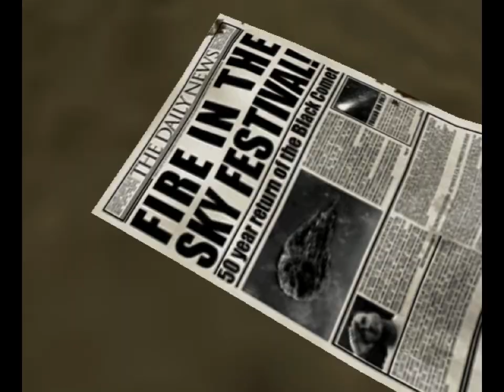All the Shadows - 709 - last way left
ibid.

like for a final final level I guess it's fine but it really doesn't stand out.